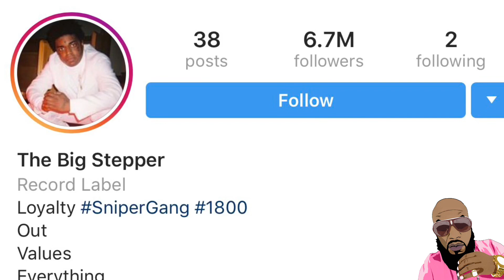Kodak Black Will Be 50 Years Old When He Gets Out Of Prison | Facing 30 Years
Kodak Black is scheduled to be in court April 2019 for an incident that took place in a hotel back in 2016, if charged he could face up to 30 years in prison!